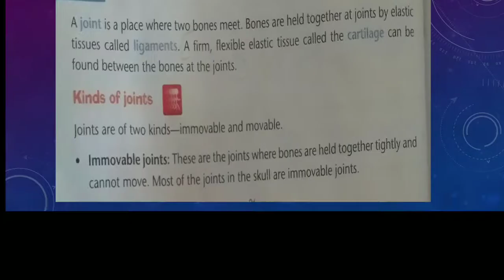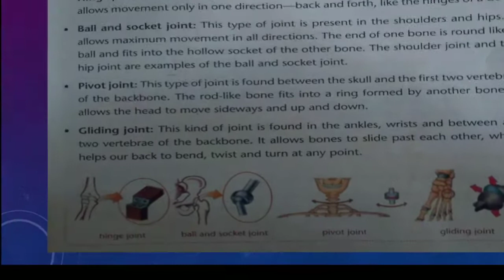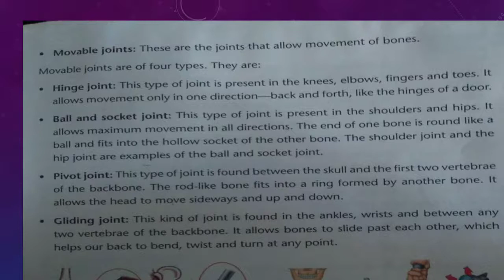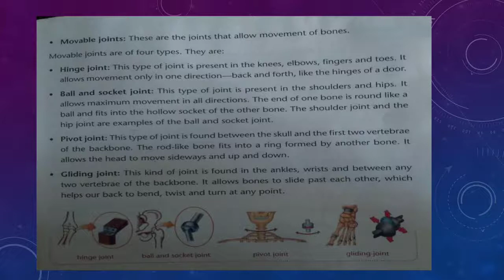C.P. Kotak Memorial Primary School 5th Science